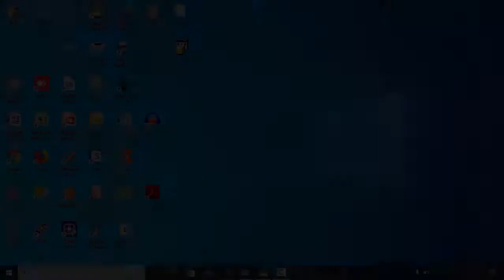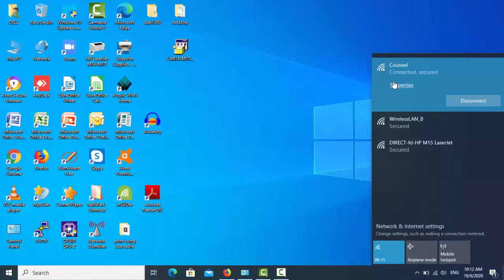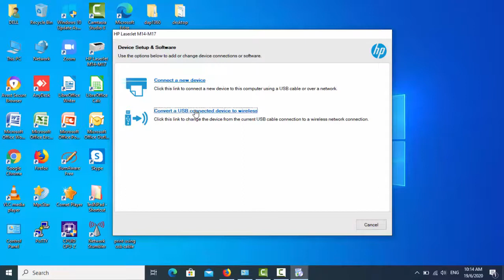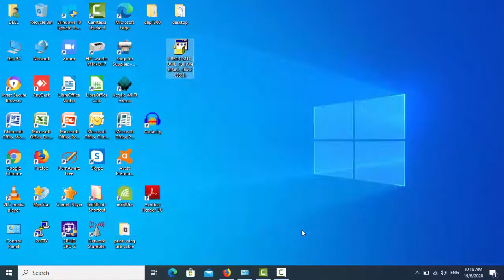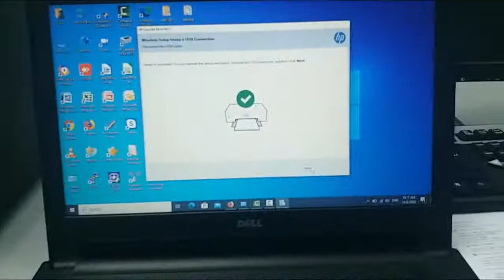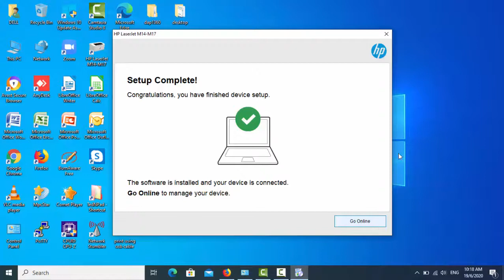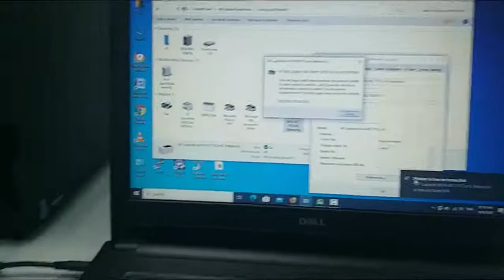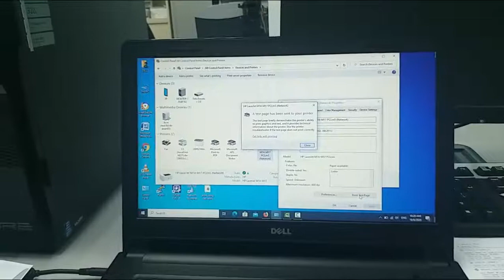[HP Laserjet Pro M15w] - How to install and print wirelessly